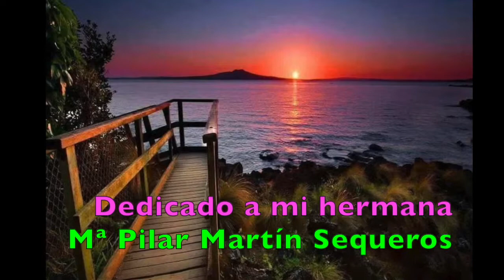IGNACIO MARTIN SEQUEROS Carnaval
Dedicado a mi hermana Mª Pilar Martín Sequeros